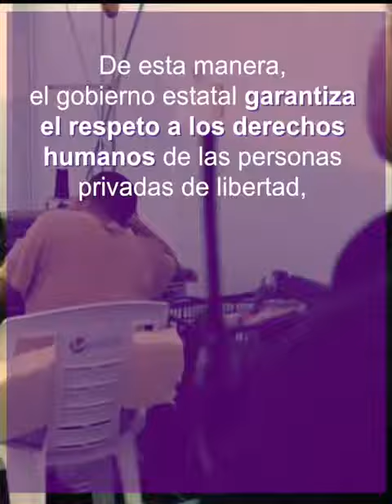Venta de artesanías en Ixcotel: una luz de esperanza